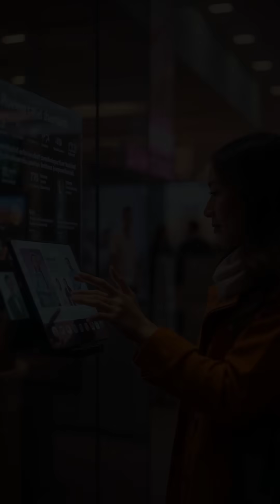Apollo 17 Humanity's Last Step on the Moon - Histroy Today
From night launches lighting up Florida’s sky… to moonwalks that pushed the boundaries of science… to Gene Cernan becoming the last human to walk on the Moon, Apollo 17 wasn’t just a mission — it was the end of an age of exploration we’re still chasing today.

If you love space history, forgotten milestones, and powerful stories from the edge of human possibility, this video is for you.